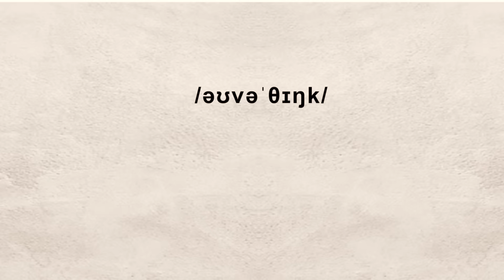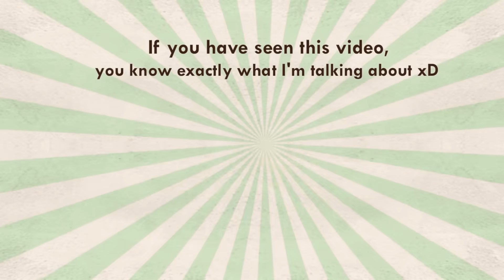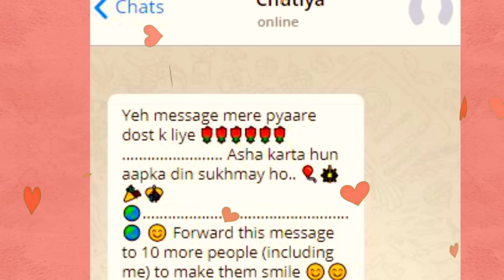MOST COMMON PROBLEM AMONG TEENAGERS! (Overthinking)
I overthink and make my problems even bigger, relatable?

Script Notepad

PREVIOUS VIDEOS:-